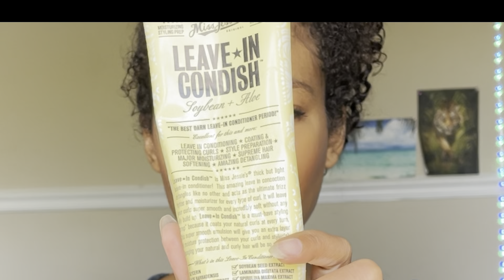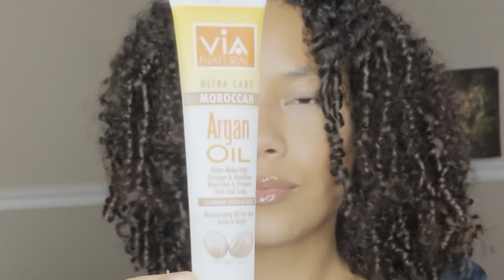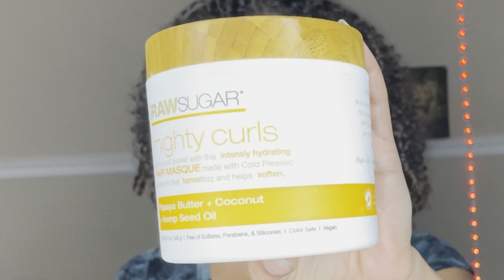Curly Hair Wash Day 🫧|ft Miss Jessies and Taraji P Henson Clarifying Shampoo And Raw Sugar Condish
This was my second time using Taraji's Honey Fresh Shampoo and I like it. The Raw Sugar conditioner is a deep conditioner. Another conditioner that works even better is by Palmers coconut conditioner.

 LASHES AND JEWELRY

Hi, My name is Sy’Monne.  I’m a beauty and health/fitness enthusiast. I’m a videographer, painter, and photographer.  I love eating healthy and staying in shape. I love to vlog, model, do yoga, paint, dance, sing, hike, and travel.

TPH Honey Fresh Clarifying Shampoo

Miss Jessie's Leave In Condish

🎶 Music 🎶 :
Fizzed- Cushy
Blitz-Ballpoint